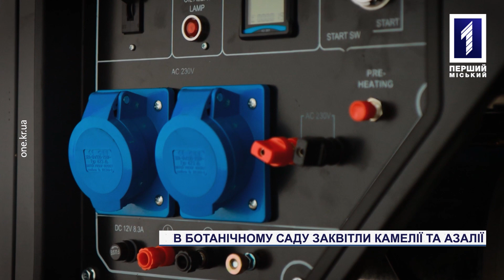Криворізький ботанічний сад отримав генератор, що допоможе зберегти унікальні тепличні колекції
Зберегти унікальні рослини та помилуватися квітами. В оранжереї Криворізького ботанічного саду знаходяться тисячі тропічних та субтропічних рослин, які збирали десятки років. Але колекції загрожує відімкнення електроенергії, а відтак відсутність опалення та неможливість підтримати потрібну температуру. Установа вже отримала генератор, а зараз продовжує збір на закупівлю палива для нього та придбання іншого обладнання. Що і зробила наша Вікторія Пінчук, і ось її сюжет.